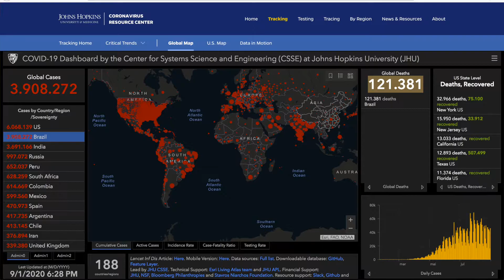BOLSONARO IGNORA A PANDEMIA E MIRA NAS ELEIÇÕES DE 2022 | PAULO HENRIQUE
Bolsonaro ignora a pandemia e mira nas eleições de 2022. Auxiliado pelo competente Tarcísio Freitas (Ministro da Infraestrutura) que mapeou vários obras iniciadas em governos anteriores, injetando recursos para terminá-las, Bolsonaro emplaca uma lista de 33 inaugurações apenas no segundo semestre de 2020.

Somada à capitalização do auxílio emergencial (conquista imposta pelo Congresso Nacional mas capitalizada por Bolsonaro), a agenda de inauguração tem dado popularidade e aceitação ao governo.

Tudo isso camufla a incompetência do governo em relação a pandemia no que diz respeito ao enfrentamento nas frentes da saúde, economia e educação.